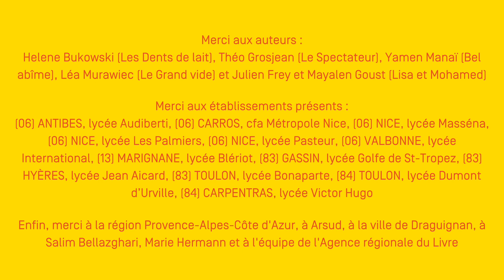Les capsules du Forum - Le choix du dessin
Le 1er Forum auteurs-jurés de la 19e édition du Prix littéraire des lycéens et apprentis de la région Sud a eu lieu en décembre 2022.
Près de 300 jurés issus de 12 établissements de la région ont échangé avec 6 auteurs : Helene Bukowski (Les Dents de lait), Théo Grosjean (Le Spectateur), Yamen Manaï (Bel abîme), Léa Murawiec (Le Grand vide) et Julien Frey et Mayalen Goust (Lisa et Mohamed).

Dans cette vidéo : les jurés s'intéressent aux choix faits par les dessinateurs.

Captation : IMCA.